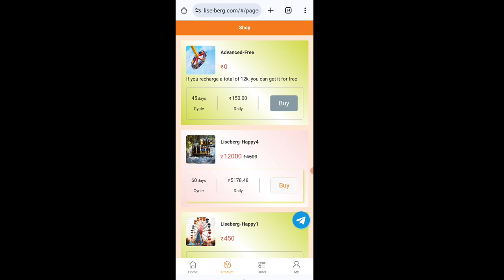🤑Today New Campaign Loot Offer ₹18+₹18 Instant Paytm Cash || Earning Trick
1 miss call 10 paytm cash